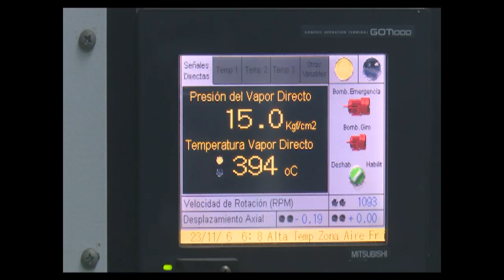Realizan ejercicio de zafra en central de Cienfuegos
El colectivo del coloso rodense 14 de Julio inició el ejercicio integral de zafra. Devolver la eficacia al engranaje fabril de la industria en Cienfuegos, garantizará el arranque exitoso del ingenio a finales de noviembre.